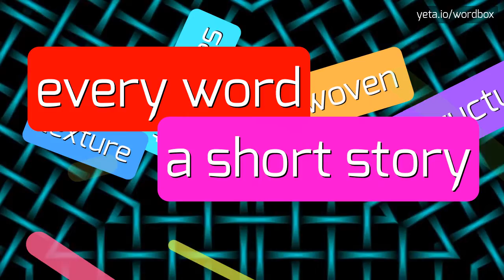PLUTONIC'S - HOW TO PRONOUNCE IT!?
Watch how to say and pronounce "plutonic's"!